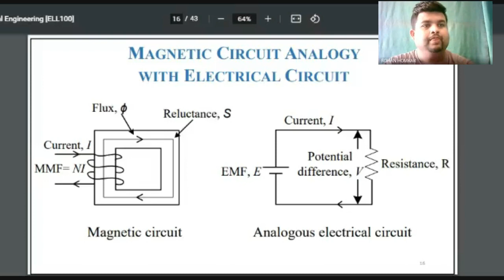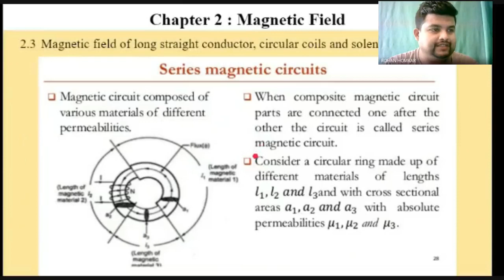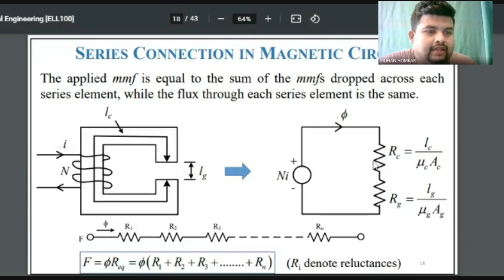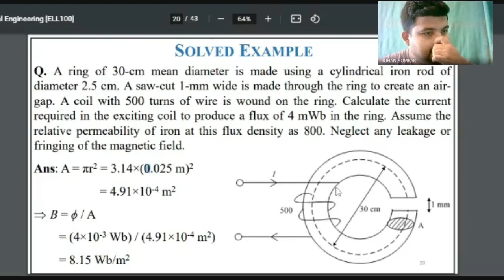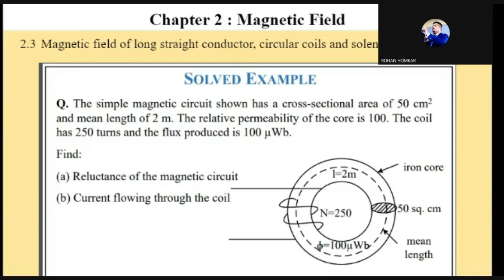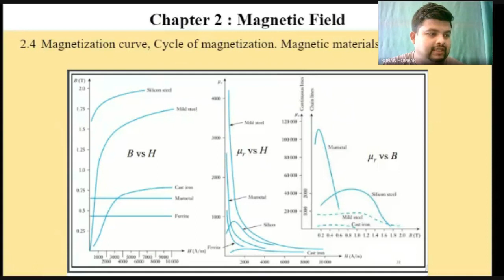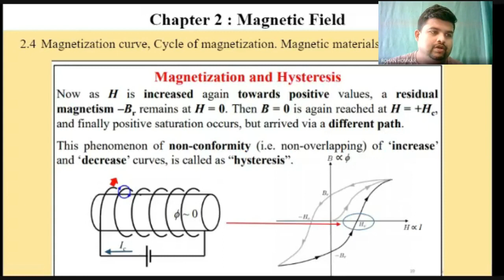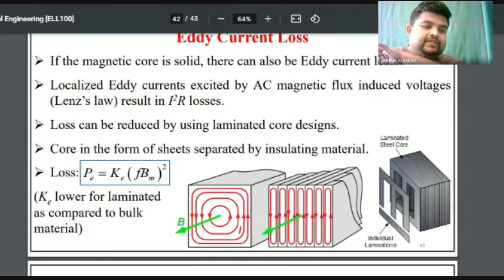Chapter 2 Magnetic field Lecture 3 || ONLINE LECTURE || PROF. ROHAN HOMKAR